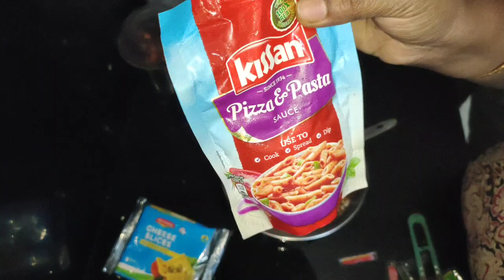నా honest రివీవు మీతో షేర్ చేసుకుంటూన్నాను /mayonnaise sandwich /evening routine